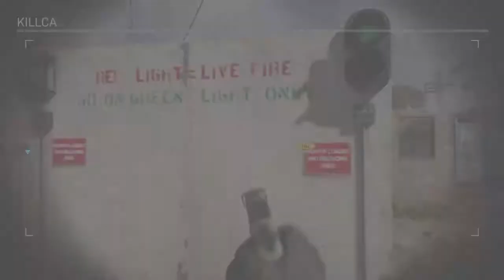Call of duty Moden warfare 2v2 alpha